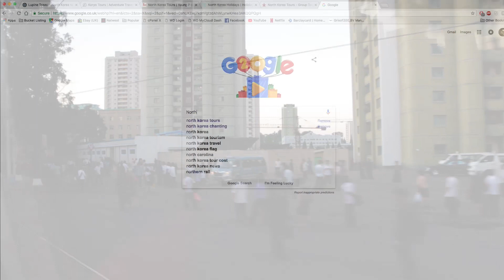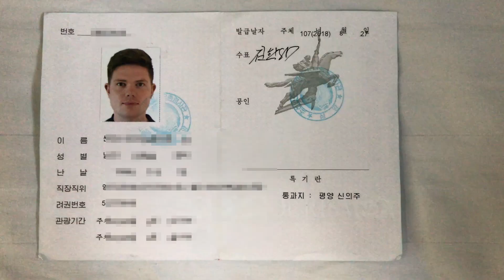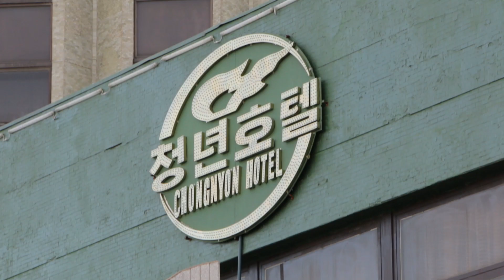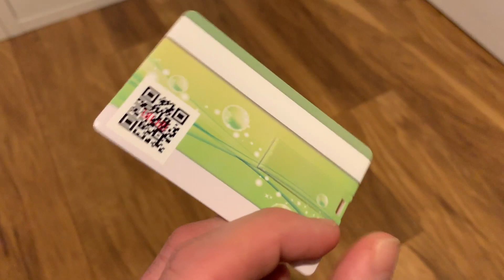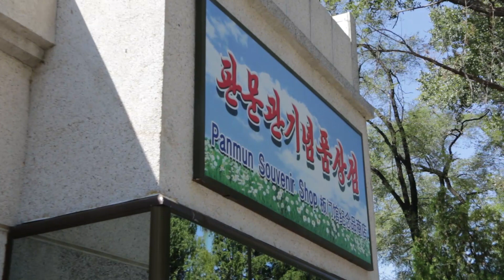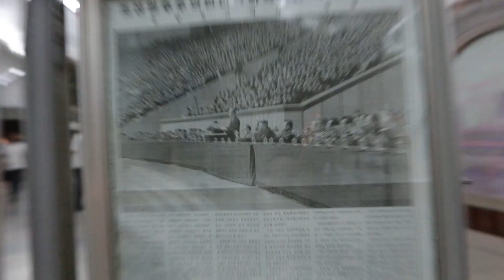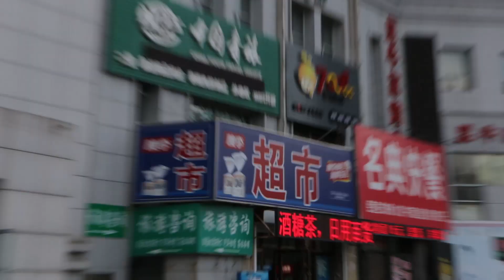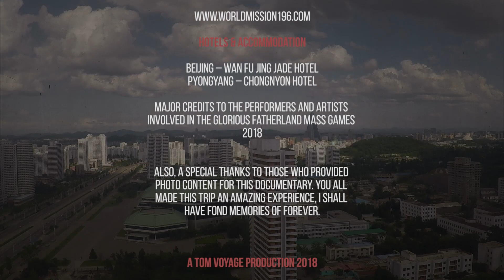North Korea Vlog - Mass Games & Travel Documentary (DPRK)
North Korea, also known as the DPRK is often featured in the news and Western media. Depicted as a nation run by an iron fist, we travel into the heart of North Korea to find out what life is really like.

Whilst on our trip we will see some of the many highlights the country has to offer, stunning scenery, the DMZ border with South Korea, and of course the return of the epic Arirang Mass Games!

As can be expected, our journey turns out to be far from what we anticipated, and quite different to how life is the DPRK is portrayed by the media!

Filmed and Directed by Tom Sanderson - Tom Voyage

A special thanks to Petro Marais & Lupine Travel for the extra content.